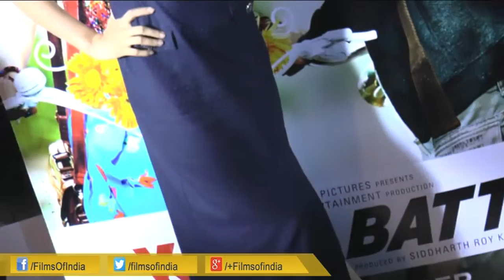Kangana And Imran Very Excited For 'Katti Batti'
Kangana Ranaut and Imran Khan will be seen together for the first time in the movie 'Katti Batti'. They have been tirelessly promoting the movie. They were here spotted with director of the movie, Nikhil Advani talking about the movie.  For more info watch this video...